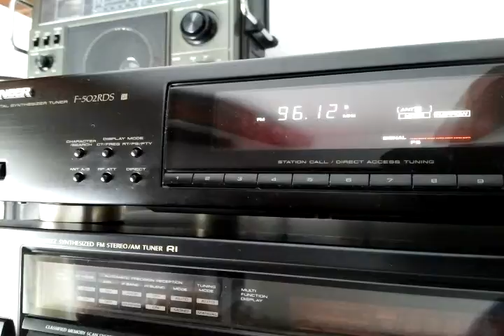HR RADIO Borinci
Tropo 6 dec 2014